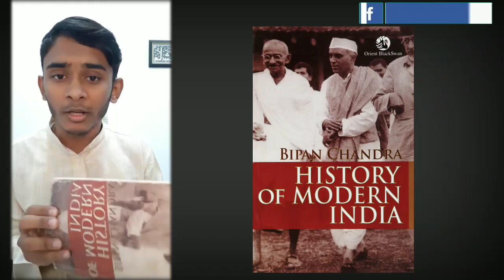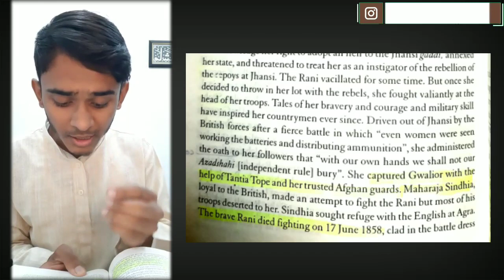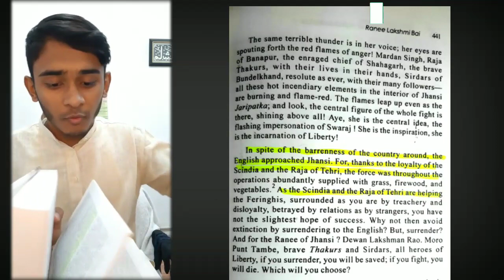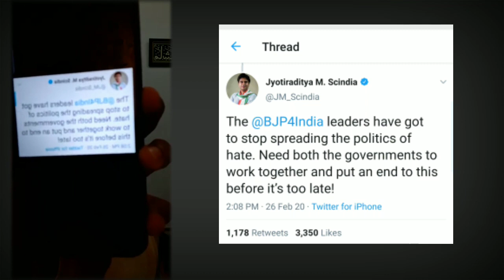Jyotiraditya Scindia and his ancestors Exposed!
Jyotiraditya Scindia left Congress and joined BJP.

 Are you shocked ❓